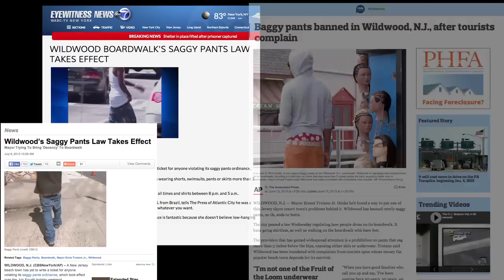Ass Hair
Ass Hair Prank Wildwood NJ

I Love Vine. Find Me: @Ed Bassmaster